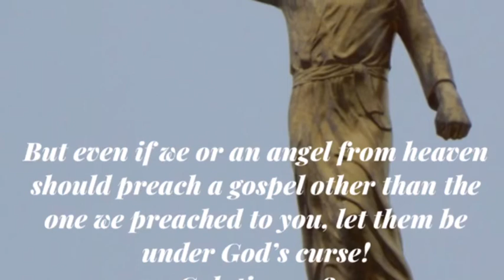Religion Can’t Save You